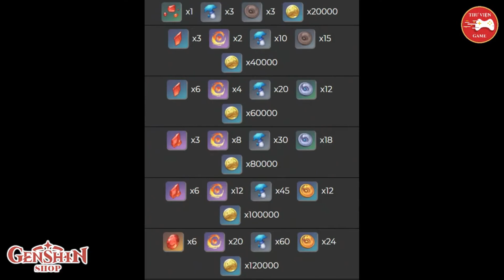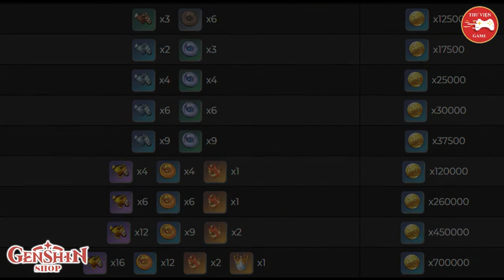Genshin Impact - Tiêu điểm Character THOMA - TRANG BỊ và ĐỘI HÌNH MẠNH NHẤT | Not Thư Viện Game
Mình thấy vài thứ về genshin rất đẹp (không quảng cáo đâu)
Shopee:

Không phải Thư Viện Game, đây chỉ là video reup
- Chỉ xem thấy hay thì cho mình 1 like, còn không hay thì thôi, mình chỉ reup lại build các nhân vật xong mình để đó lâu lâu mình muốn build ai mình vào mình xem thôi
- Mình reup toàn bộ nên không xem lại có nhiều cái chỉ build sai mình vẫn reup, các bạn xem nên sử dụng thêm cái đầu nữa nha...